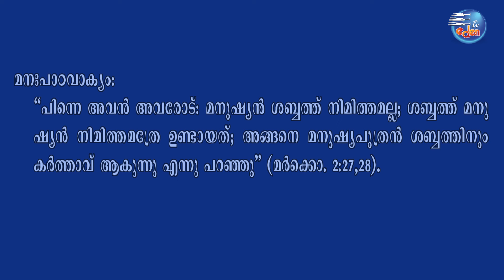Senior Sabbath Lesson on 20/07/24 | വിവാദങ്ങൾ | by Br.Joy Sathyaneshan.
00:00 - Intro
00:31 - Saturday
04:19 - Sunday
12:47 - Monday
24:25 - Tuesday
34:54 - Wednesday
43:30 - Thursday
48:07 - Friday